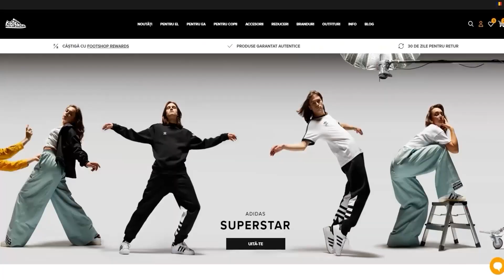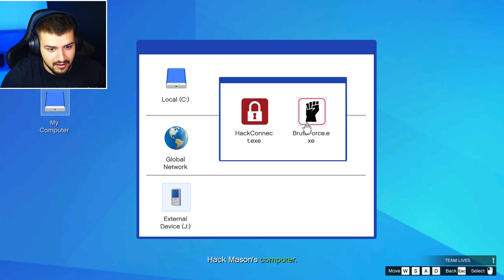*UPDATE URIAS* Noul AUDI RS E TRON GT + misiuni nebune pe GTA 5